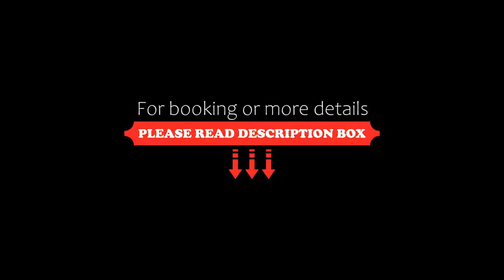Hotel Sonnalm, Bad Kleinkirchheim, Austria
About Property:
You're eligible for a Genius discount at Hotel Sonnalm! To save at this property, all you have to do is sign in.
Surrounded by a 3,000 m² garden in the centre of Bad Kleinkirchheim, Hotel Sonnalm is 100 m from 2 ski lifts. It offers a large spa area and a heated outdoor pool available all year and free WiFi. St. Kathrein Thermal Spa is 150 m away.
Furnished in a traditional Austrian style, the rooms in the Sonnalm Hotel have a balco...
Property Type: Hotel
Address: Quellenweg 3, 9546 Bad Kleinkirchheim, Austria
Searching For
1. Hotel Sonnalm - Bad Kleinkirchheim - Austria
2. Hotel Sonnalm - Bad Kleinkirchheim - Austria Address
3. Hotel Sonnalm - Bad Kleinkirchheim - Austria Rooms
4. Hotel Sonnalm - Bad Kleinkirchheim - Austria Amenities
5. Hotel Sonnalm - Bad Kleinkirchheim - Austria Offers and Deals
Audio Credit:
Track Title: Subway Dreams
Artist: Dan Henig